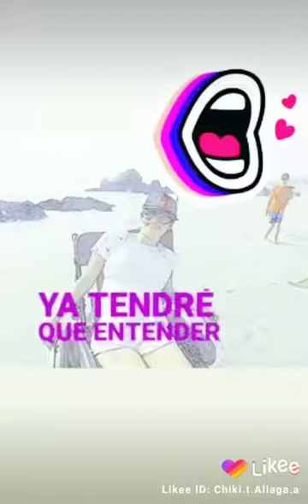música de video Adexe y Alisson📲likee🎶🎤 amots@amors